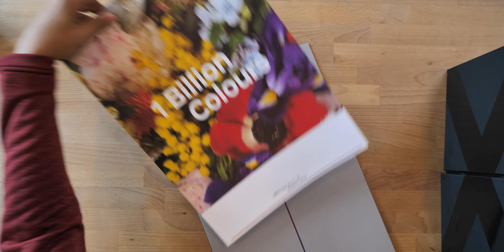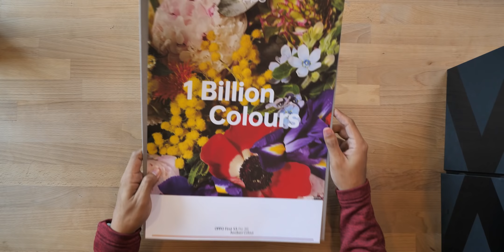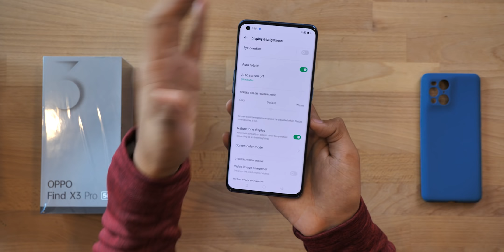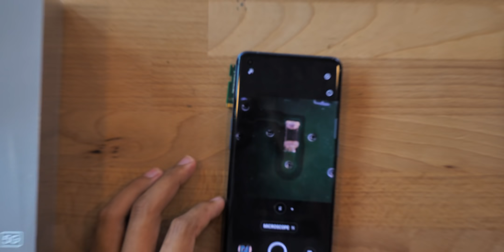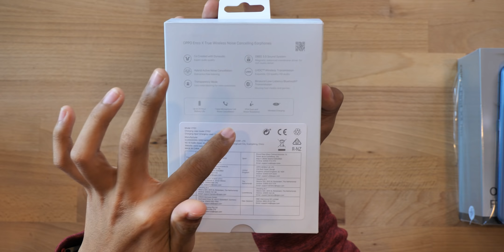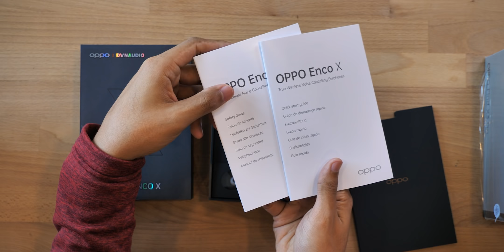พรีวิว OPPO Find X3 Pro Full Set กับของแถมเกือบ 20,000 บาท !!?